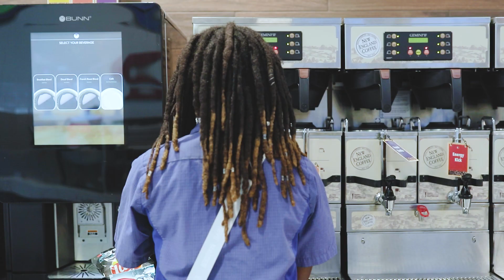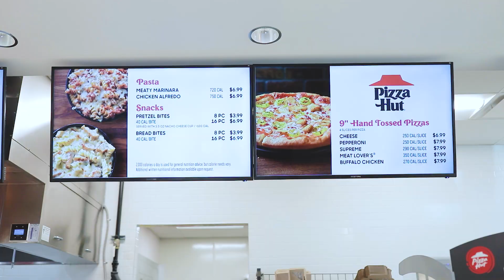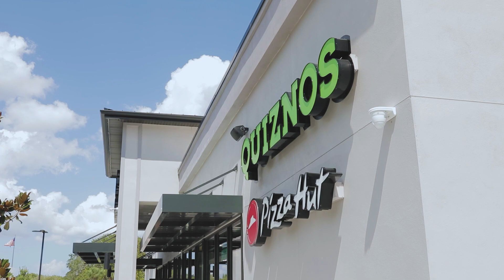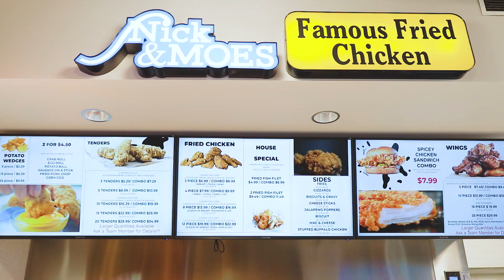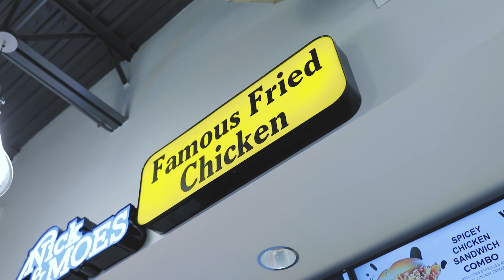Nick and Moes Franchise Offering Video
Nick and Moes hired the services of Franchise Creator to convert their operation into a franchise system.